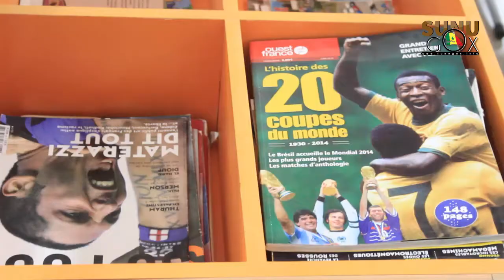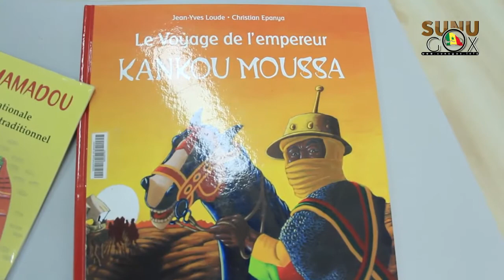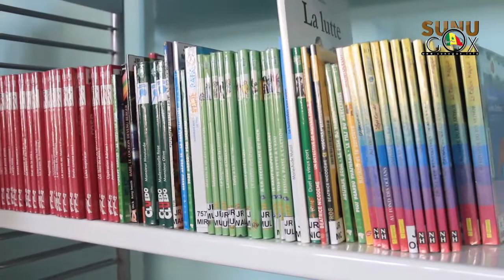BARGNY: L’ ASSOCIATION « SUNU BIBLIOTECH INAUGURE “LA MÉDIATHÈQUE ABASSE NDIONE”.